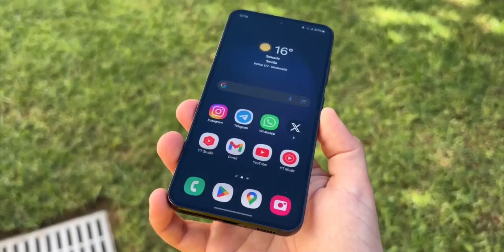Samsung Galaxy S24 Filtrado al COMPLETO 🤯 Lo Sabemos TODO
El Samsung Galaxy S24 ya tiene fecha de presentación y sabemos cuando sale. Que tiene de nuevo el Samsung Galaxy S24, que tan bueno es el nuevo Samsung Galaxy S24, el precio del Samsung Galaxy S24 si merece la pena comprar y más

Si quieres saberlo todo del Samsung Galaxy S24 en Español, este es tu vídeo

Categoría: Smartphones, Electrónica de consumo, Samsung, Galaxy, S24 y Teléfonos Inteligentes